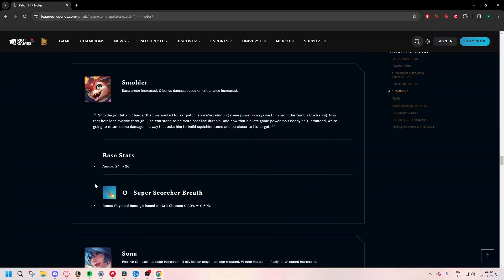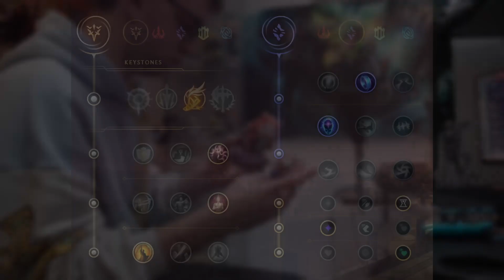IT'S A MOM DIFF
Heyoo, peak a boo with this small montage, had fun doing the first part of it, hope you'll enjoy it too, it's pretty much a "mood" tbh!